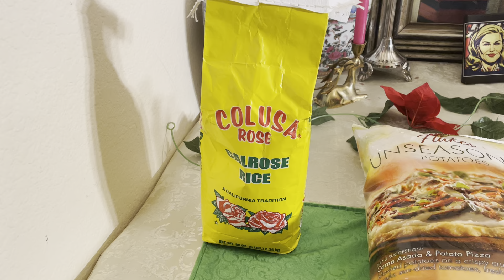Seniors Jobless Poor? You Will Have Food! Others Might Not! Hygiene Poverty Yes/No?